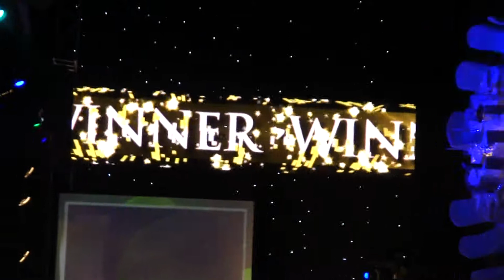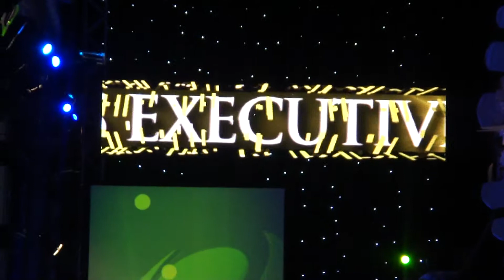12mm LED Columns displaying 3D gfx in Great Room at the Grosvenor House Hotel Park Lane London